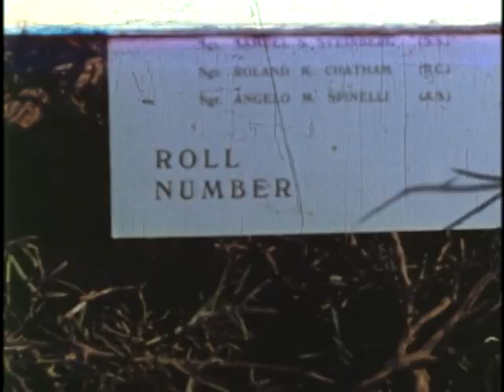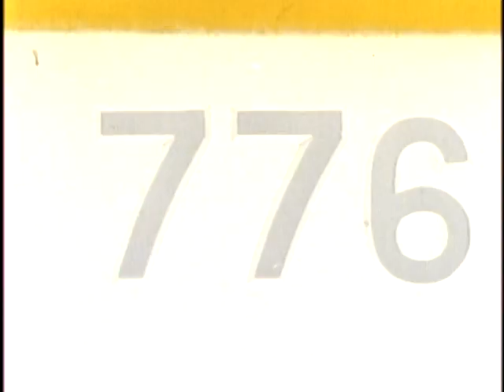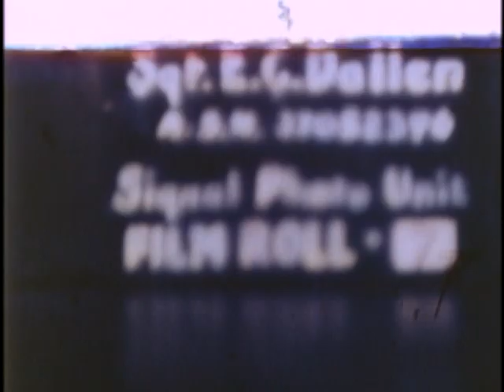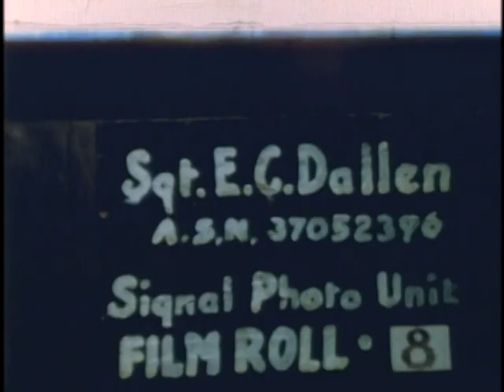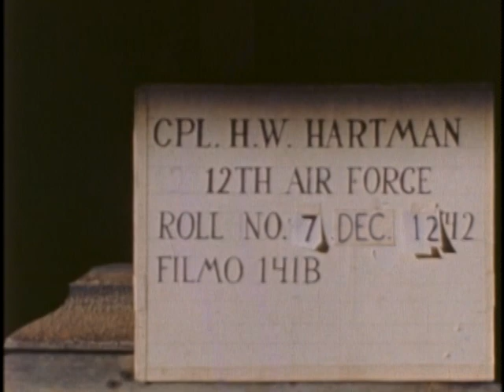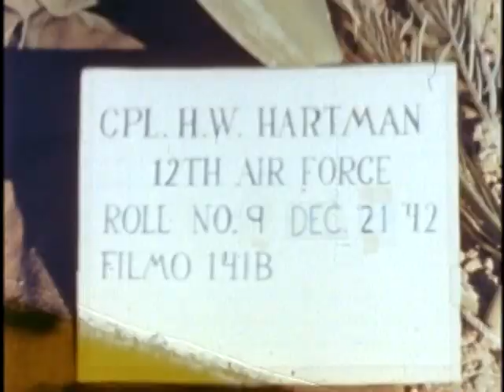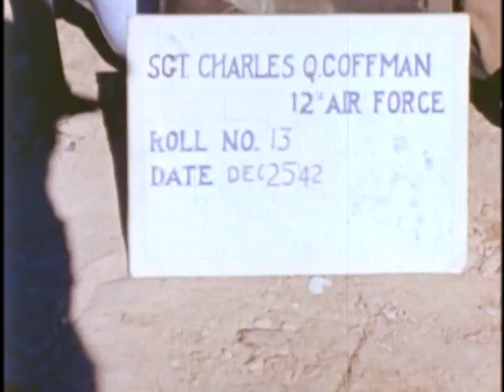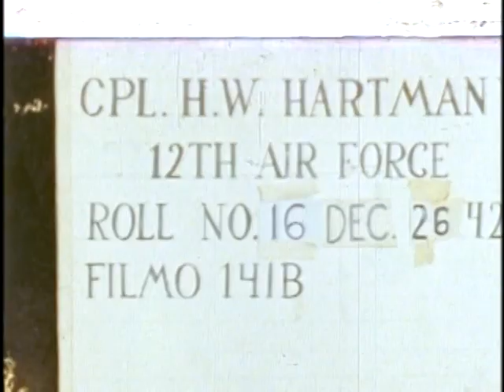Firing 155mm Howitzer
ARC Identifier 17914 / Local Identifier 111-ADC-4112 - Department of Defense. Department of the Army. Office of the Chief Signal Officer. (09/18/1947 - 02/28/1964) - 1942 - Firing 155mm Howitzer at Medjz El Bab, Tunisia, North Africa; Aftermath of Bombing, Lt Gen Eisenhower at Meeting - Souk El Khemis, Tunisia; British Infantry and German Prisoners, Medjez El Bab; Misc. Activities in North Africa, 12/1942 - Copied by Thomas Gideon